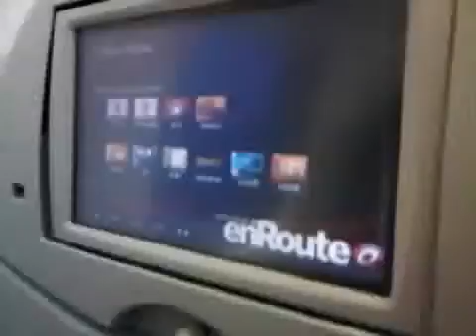My Angel's First Airplane Ride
She did not cry!!